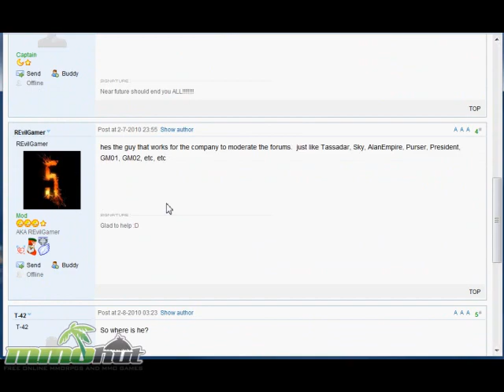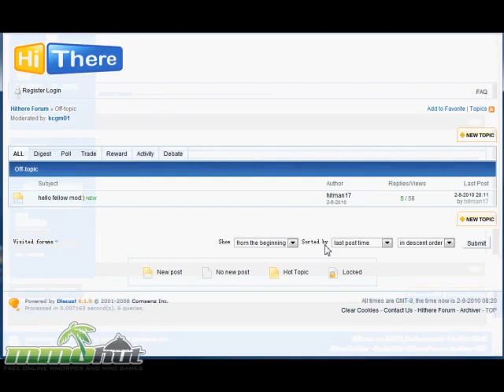King and Conqueror Gameplay Footage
for King and Conqueror reviews, videos, screenshots and more.